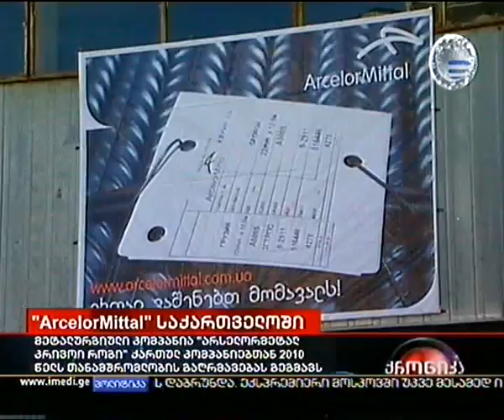25.12.2009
არსელორმეტალ კრივოი როგი საქართველოში